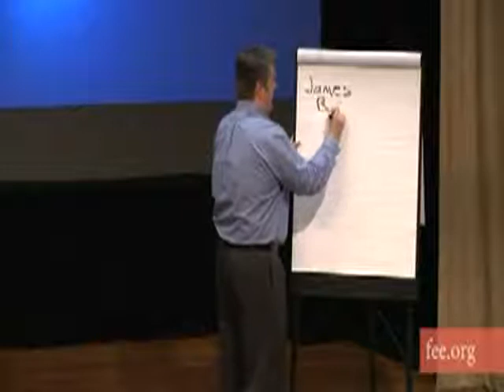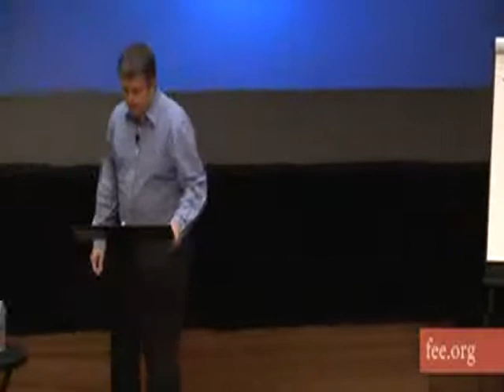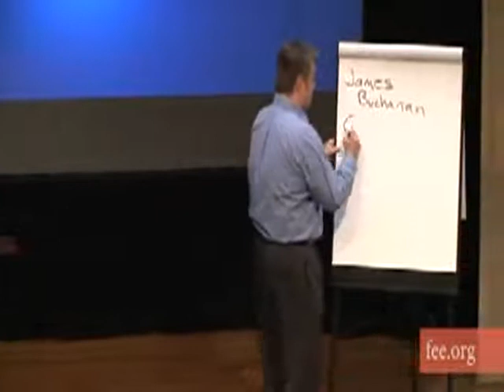FEE PONGRACIC PUBLIC CHOICE ECONOMICS